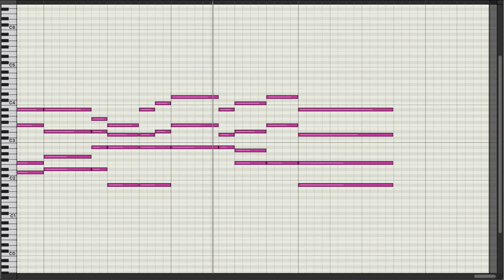There Is a Fountain Filled with Blood - Hymn [Harpsichord/MIDI]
Arr. from Lowell Mason